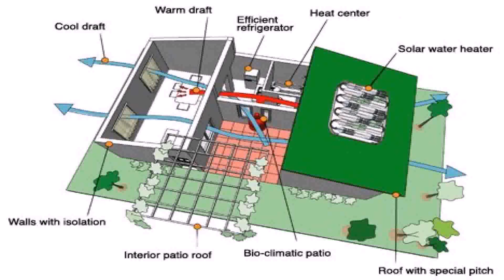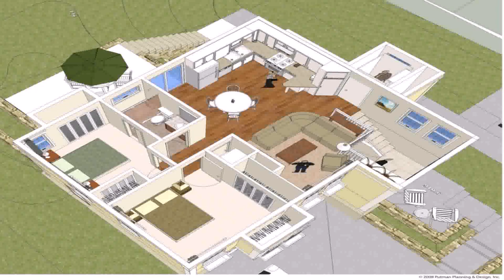Most Efficient Small House Plans - Gif Maker DaddyGif.com (see description)